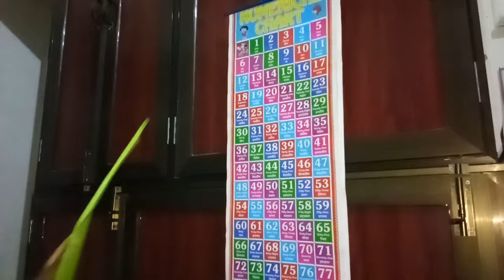1 से 100 तक गिनती | Ginti 1 Se 100 Tak | Number Counting In Hindi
1 से 100 तक गिनती | Ginti 1 Se 100  Tak | Number Counting In Hindi